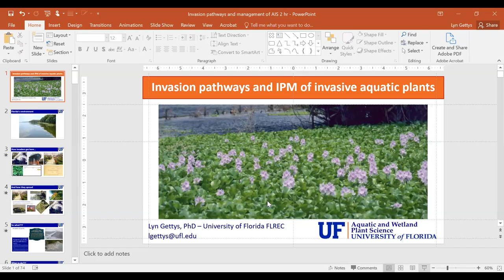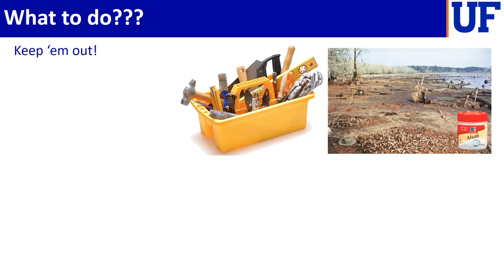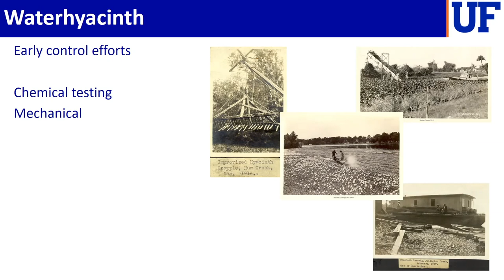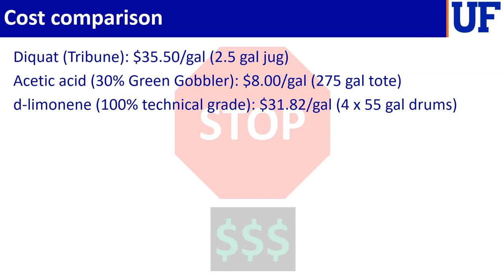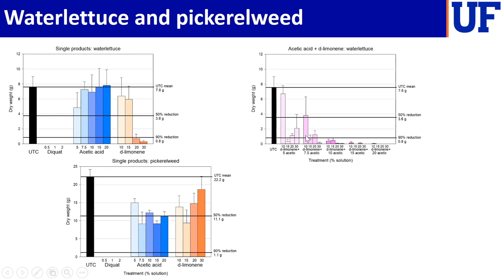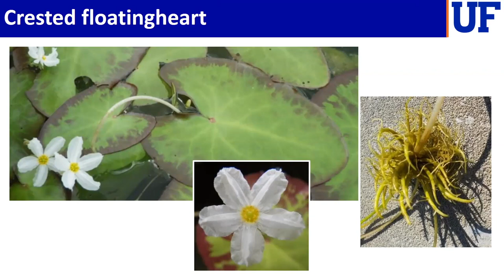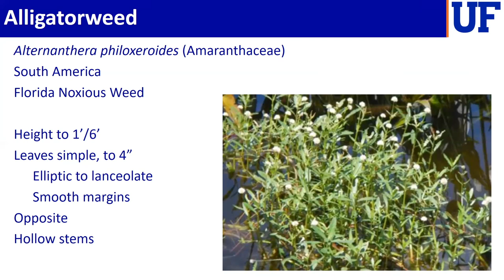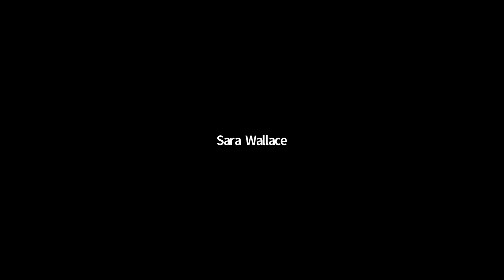OSU Extension: Invasion Pathways and Integrated Management of Invasive Aquatic Plants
Lyn Gettys, Associate Professor of Agronomy, Aquatic and Wetland Plant Science Extension Specialist, University of Florida, Ft. Lauderdale, presents Invasion Pathways and Integrated Management of Invasive Aquatic Plants.

This webinar was originally held on January 13, 2022 as part of the Shackelford Virtual Speaker Series.